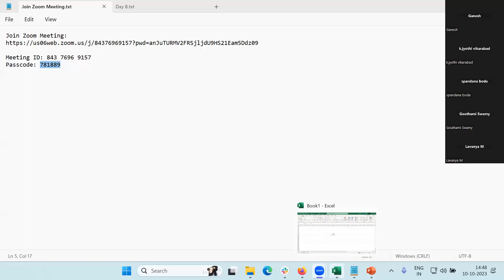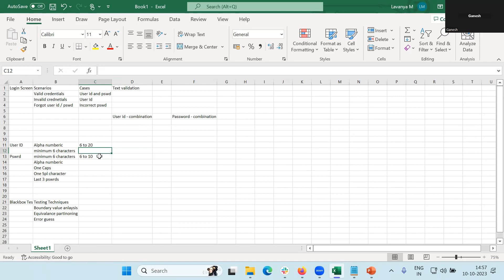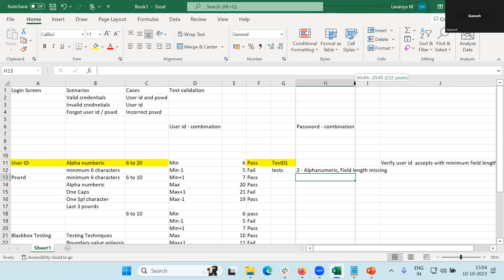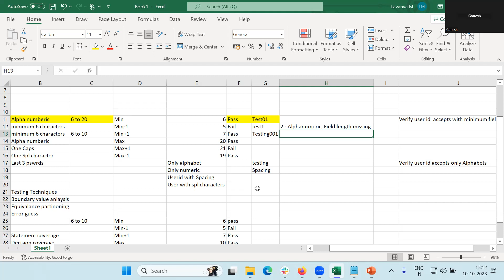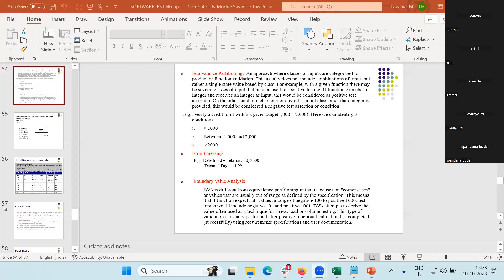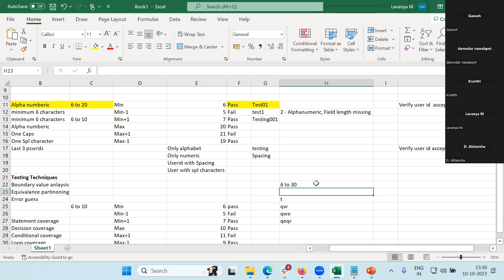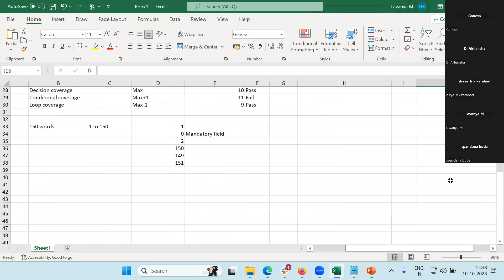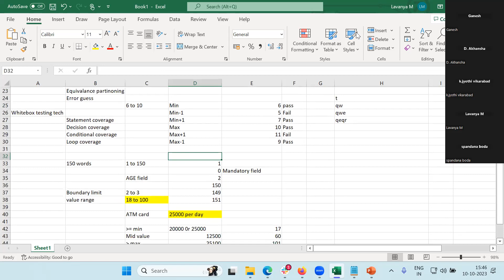Exercises on testing techniques, specifically BVT and EP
Exercises on testing techniques, specifically BVT (Build Verification Testing) and EP (Equivalence Partitioning).